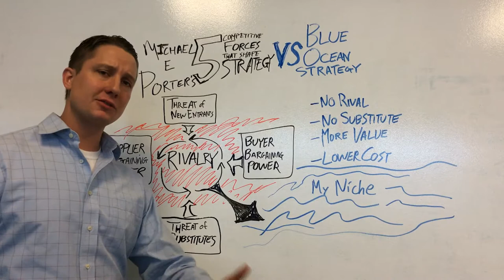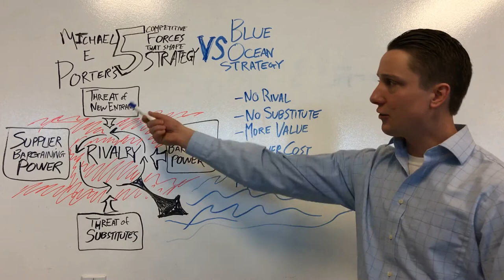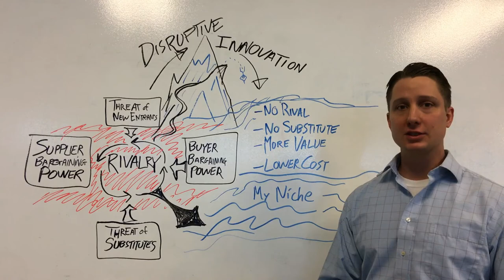Porter's 5 Forces vs Blue Ocean Strategy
Porter's 5 Forces vs Blue Ocean Strategy - how disruptive innovation transforms your relationship to the market.